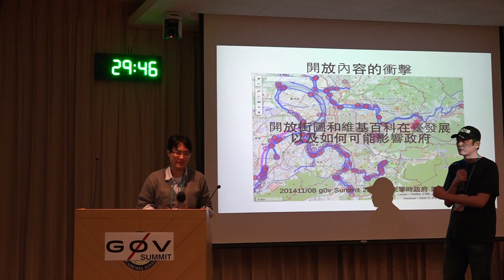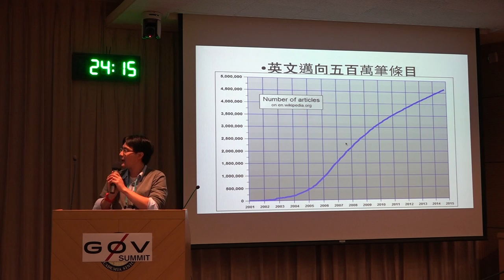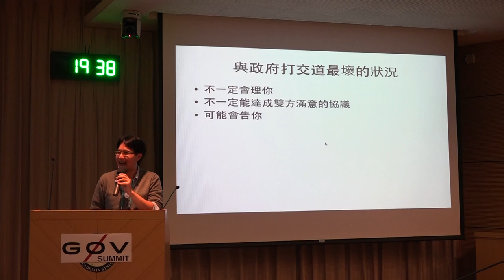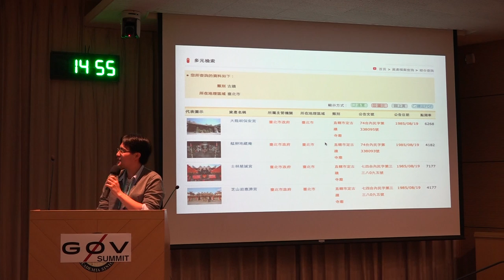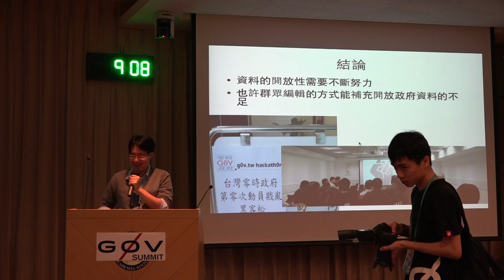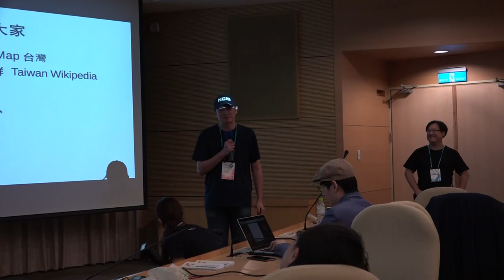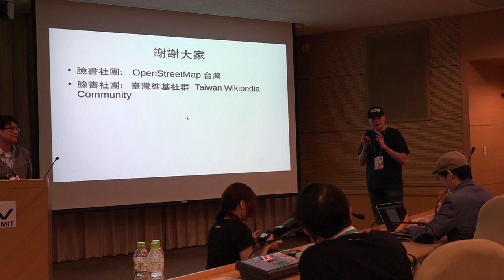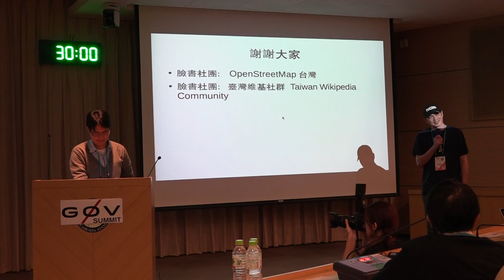g0v.summit 2014 - 大協作世代 - 開放內容的衝擊-開放街圖和維基百科在臺發展，以及如何可能影響政府 - 陳瑞霖